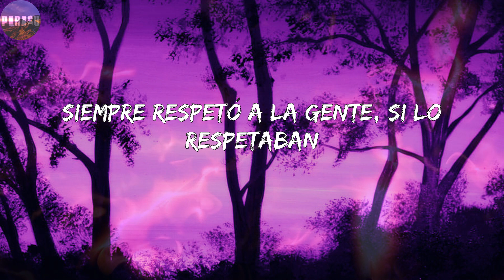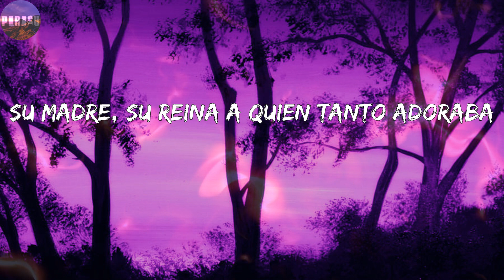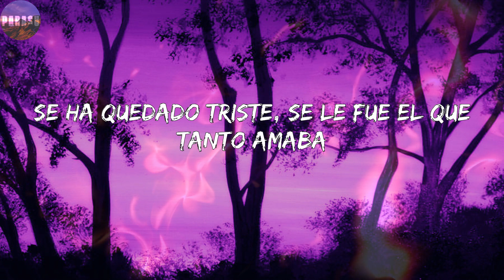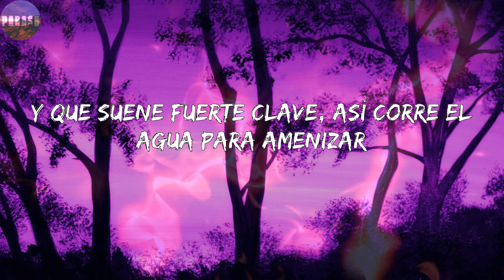T3r Elemento - Siempre Clave ( Corridos)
Letras: T3r Elemento - Siempre Clave
Y hasta el cielo, carnalito
Que en paz descanse
Seguimos firmes y humildes
Hasta la muerte
Con una sonrisa siempre lo miraban
Siempre respetó a la gente, si lo respetaban
Fue muchacho humilde y eso fue de herencia
Ha pasado tiempo y sigue pesando su ausencia
Se forjaba un gallo, montaba a caballo
Frisian era el cuaco que lo han visto bailando
Gusto pa' las armas, cortas, también largas
R15 nueve, simplemente una guitarra
Les dejé muchos recuerdos, no me vayan a olvidar
Quise mucho a mi familia y a mis amigos igual
Y que suene fuerte Clave, así corre el agua para amenizar
Si Dios quiere y acaso si hay otra vida, nos volvemos a mirar
Hasta el cielo, compa Alex
Donde quiera que ande, padre
Feliz Second Anniversary, my boy
Compa Dany, no se me agüite, pa'
Puro Clave 702, o que no, compa Favela
Gang, gang, fool
Sangre nayarita, también guerrerense
Nacido en Las Vegas, para que sepan mi gente
Dieciséis añitos, ya pensaba en grande
Tenía muchas metas pero le tocó marcharse
Su madre, su reina a quien tanto adoraba
Se ha quedado triste, se le fue el que tanto amaba
Su rancho lo extraña, también sus amigos
Con la mano podría contar a los enemigos